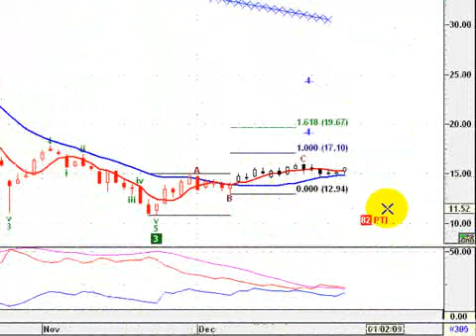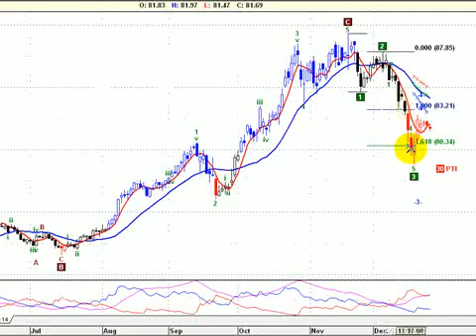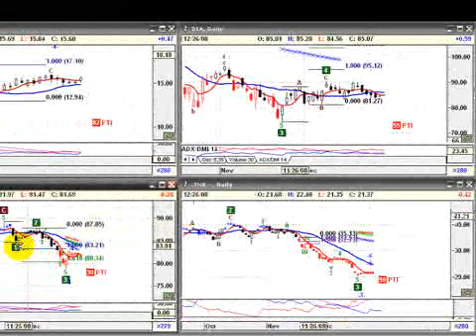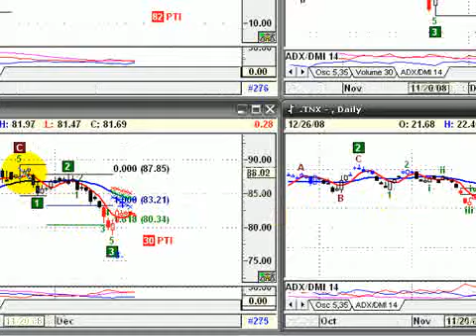Analisis mercado USA 26/12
Analisis intramercado de Estados Unidos, incluyendo el Dow Jones, el indice dolar, el indice de commodities y la tasa de 10 años